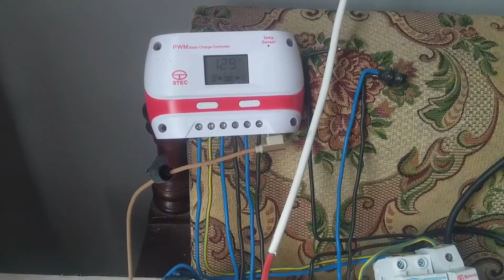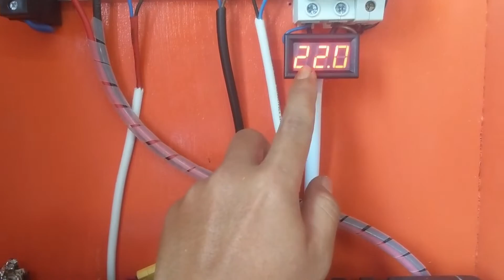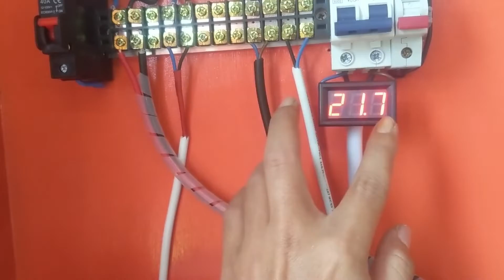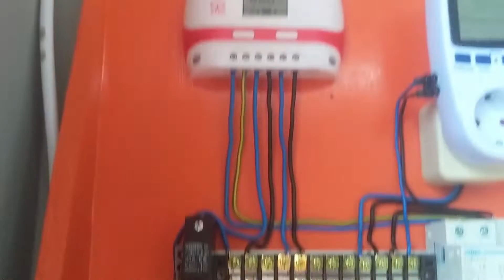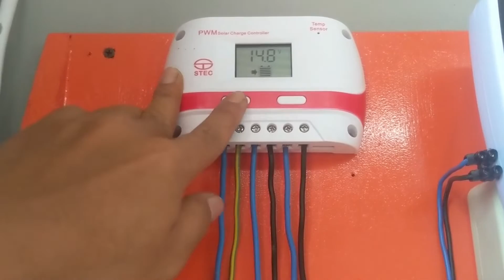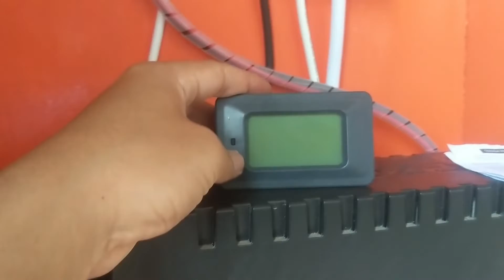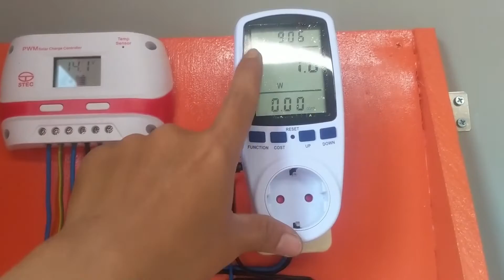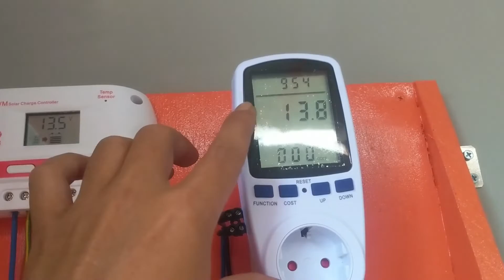Instalasi Box Kayu Panel Surya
Panel surya digadang sebagai energi terbarukan yang ramah lingkungan. Jika setiap rumah memiliki instalasi panel surya niscaya kemandirian energi listrik dapat terwujud.

Selain ramah lingkungan, panel surya juga bisa menghemat pengeluaran biaya listrik. Panel surya memproduksi listrik yang berasal dari sinar matahari.

Sinar matahari yang murni berasal dari alam ditangkap dengan panel surya sehingga menghasilkan arus listrik yang kemudian disimpan ke dalam baterai, atau bisa juga langsung disalurkan ke beban listrik.